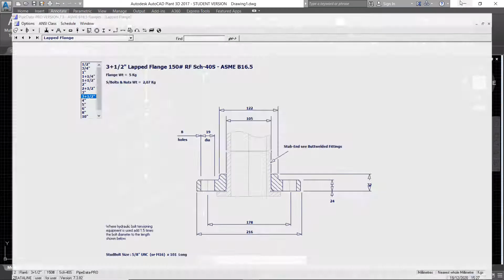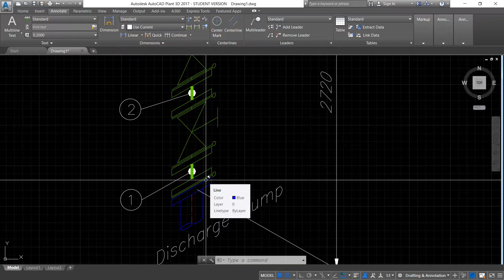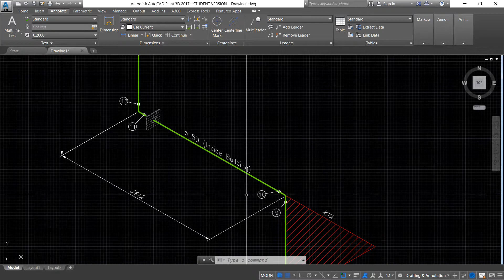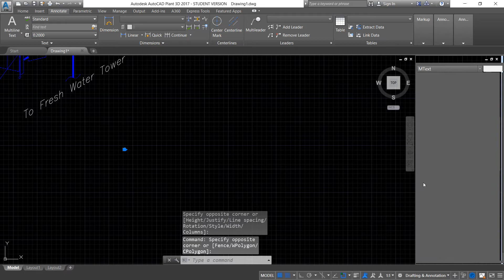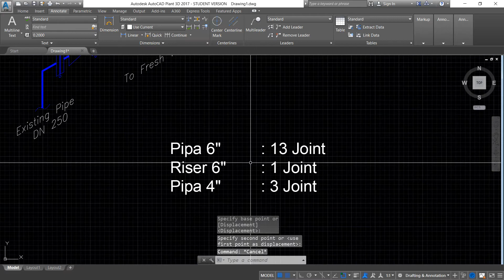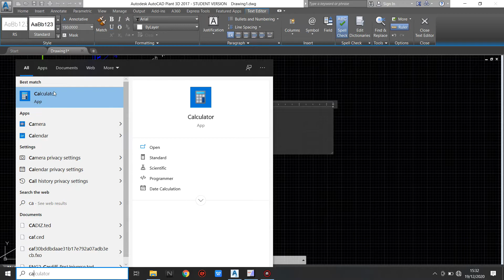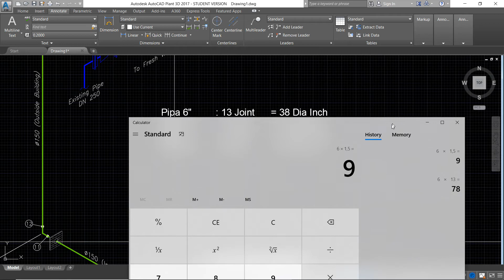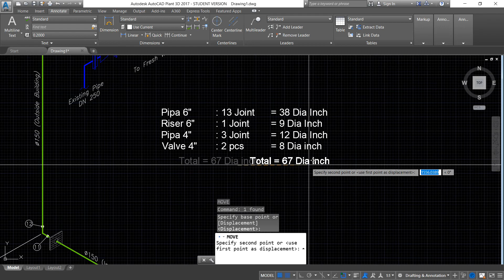TUTORIAL AUTOCAD BAHASA INDONESIA - CARA MENGHITUNG TOTAL DIA INCH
dukungan teman-teman sekalian sangat berarti demi perkembangan akun ini kedepannya, terima kasih 🙏